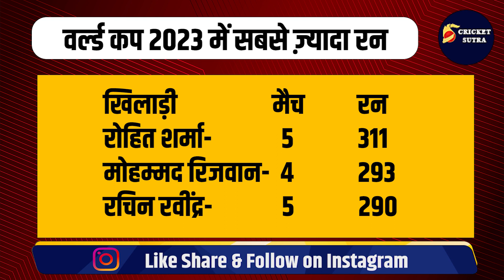IND vs NZ: Rohit Sharma ने NZ के खिलाफ खेली सुपरहिट पारी, बन गए नंबर-1, निकल गए सबसे आगे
IND vs NZ:  Rohit Sharma ने NZ के खिलाफ खेली सुपरहिट पारी, बन गए नंबर-1, निकल गए सबसे आगे  | NZ vs IND | World Cup

भारत और न्यूज़ीलैंड के बीच खेले गए मैच में टीम इंडिया ने एकबार फिर से दमदार प्रदर्शन किया और कीवी टीम के पसीने छुड़ा दिए। इस मुकाबले में टीम इंडिया के कप्तान रोहित शर्मा ने एक बार फिर से अपना तूफानी अंदाज़ दिखाया और न्यूज़ीलैंड के गेंदबाज़ों के पसीने छुडा दिया। इल मुकाबले में रोहित शर्मा ने दुनियाभर के बल्लेबाज़ों को पीछे छोड़ते हुए एक नहीं दो-दो खास उपलब्धियां हासिल की।

Cricket Highlights
Cricket Analysis
Cricket News
IPL
Cricket Match Predictions
Cricket Techniques
Interviews with Cricketers
Historical Cricket Moments
Cricket Equipment Reviews
Fantasy Cricket
Cricket Trivia and Facts
Cricket Memes and Comedy
Cricket Challenges
Cricket Stadium Tours
Sports Tak News
Cricket Updates
Indian Premier League News
Football News
Wrestling Updates
Kabaddi Updates
Hockey News
Olympics Coverage
Virat Kohli
MS Dhoni
Rohit Sharma
Cricket World Cup
T20 Cricket
Sports Interviews
Sports Analysis
Live Sports Commentary
Player Interviews
Sports Highlights
Sports Tak Review
Sports Events
Match Predictions
Sports Tak Controversy
Sports Betting Tips
Fantasy Sports
cricket 07
cricket 19
cricket 24
cricket 77
cricket 360
cricket bat
cricket kit
cricket edits
cricket game
cricket movie
cricket news
cricket quiz
cricket song
cricket vani
cricket zone
cricket academy
cricket comedy
cricket drawing
cricket update
cricket olympics
cricket practice
cricket reaction
cricket 5 lines
cricket 4k status
cricket 83 movie
cricket 6
cricket 7
cricket 22
cricket 4k
cricket 56
cricket 83
cricket 99
cricket usa
cricket zip
cricket ball
cricket guru
cricket jokes
cricket reels
cricket vlogs
cricket cartoon
cricket diaries
cricket podcast
cricket training
cricket jai shree ram
cricket in olympics 2028
cricket 3d game
cricket x songs
cricket movies hindi
cricket short video
cricket 99 kaise khelte hain
cricket highlights world cup 2023
cricket yesterday match highlights 2023
cricket ipl
cricket film
cricket joshi
cricket khela
cricket shots
cricket tips
cricket australia
cricket dikhaiye
cricket exchange
cricket prediction
cricket question
cricket zimbabwe
cricket 07 download pc
cricket 6 sixes in one over
cricket olympics virat kohli
cricket highlights today match
cricket x tambola game kaise khele
cricket 5 six
cricket 360 video
cricket 7 gameplay
cricket game video
cricket news live
cricket x tambola
cricket olympics 2028
cricket umpire signals
cricket vs football
cricket with vishal
cricket yorker ball
cricket highlights 2023
cricket in olympics virat kohli
cricket 5
cricket x
cricket 45
cricket 97
cricket 8918
cricket dhoni
cricket fight
cricket gaan
cricket yaari
cricket jersey
cricket status
cricket umpire
cricket attitude
cricket coaching
cricket exercise
cricket pakistan
cricket tournament
cricket 24 game play
cricket 83 full movie
cricket match live today
cricket reaction by foreigners
cricket news 24
cricket 360 shot
cricket raaz hindi
cricket zero 2.0
cricket 07 soundtrack
cricket virat kohli
cricket 4k video ultra hd
cricket 99 id kaise banaye
cricket quiz expert se paise kaise kamaye